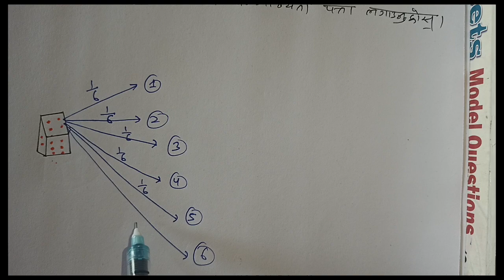exercise 14.3(probability )question no.3#class 10 math#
class 10 math#probability#exercise 14.3#question no.3#